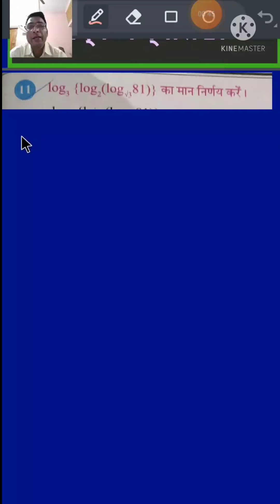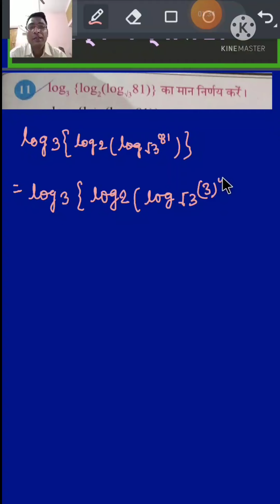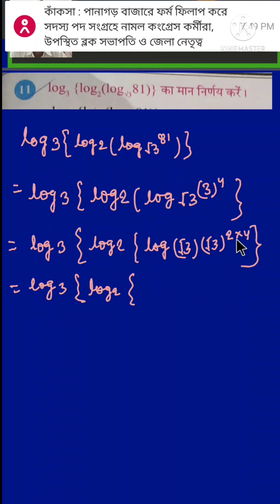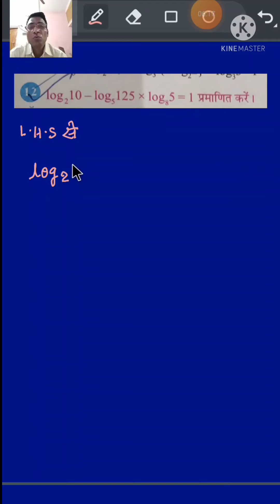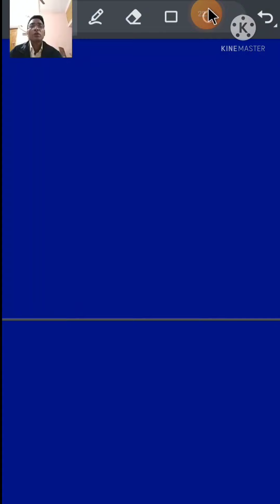WBBSE CLASS 9 LOGARITHMS EXERCISE 21 Q.N.:- 11,12,13